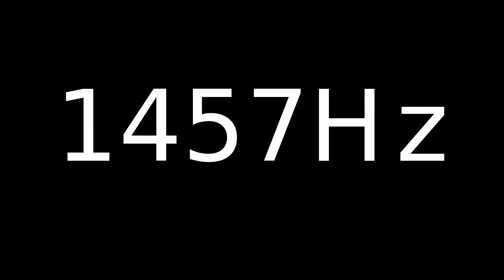Speaker Sound Test 1457Hz